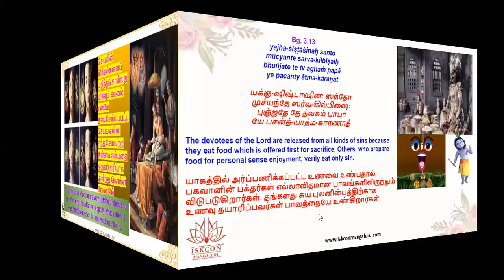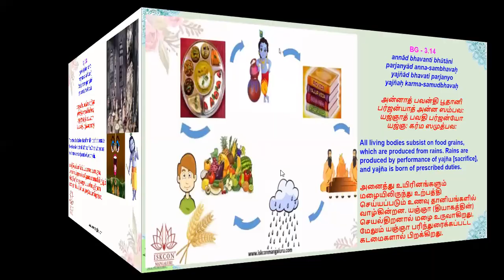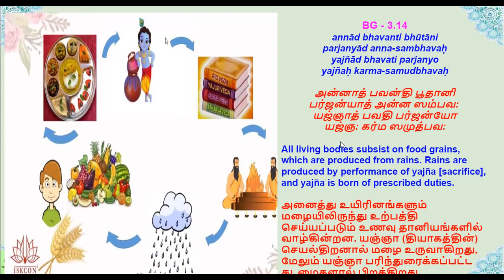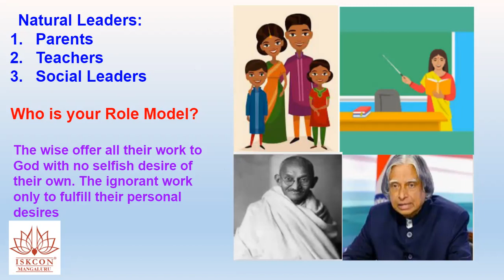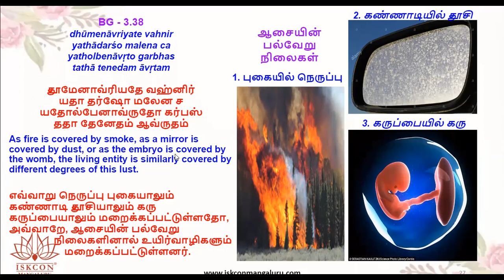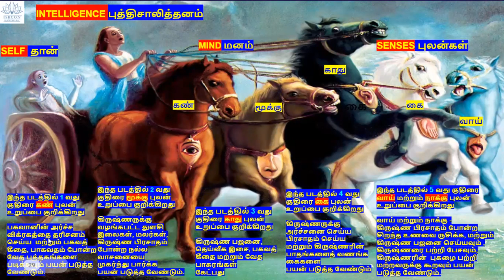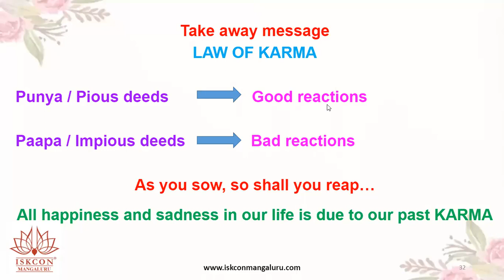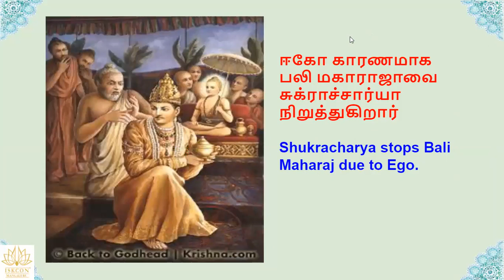Batch-36, Level 1-BG Chp-3B Tamil 6am Kids, May 2023 by Lalitha Mathaji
Batch 36 May 2023

Free certificate
1 hour per day - Online Live session + Q&A
12 Languages - English, Hindi, Kannada, Telugu, Tamil, Malayalam, Tulu, Odia, Gujarati, Marathi, Bengali